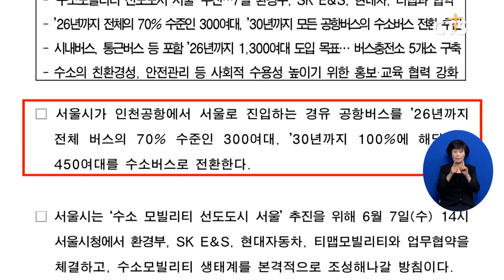[소셜브리핑 – 크리스천을 위한 세상 보기] 정책ㅣ서울시, 2026년까지 버스 1300대 수소 버스로 전환 (이한승) l CTS뉴스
서울시가 2026년까지 공항버스를 포함해 버스 1,300대를 수소 버스로 전환하기로 했습니다.

서울시는 환경부 등과 업무협약을 맺고 공항버스 약 300대를 포함해 대중교통 약 1,300대를 수소 버스로 전환하기로 했다고 밝혔습니다.

또 서울시는 버스 전용 충전소 5개소를 구축하고 환경부는 수소 버스 전환을 위한 행정적 지원을 하기로 했습니다.